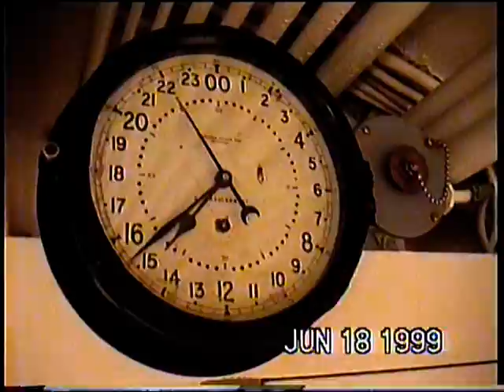Bargwell Honeymoon Part 3 Hawaii Laura & Barge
Kauai and Oahu Final Part 3 of Honeymoon June 1999